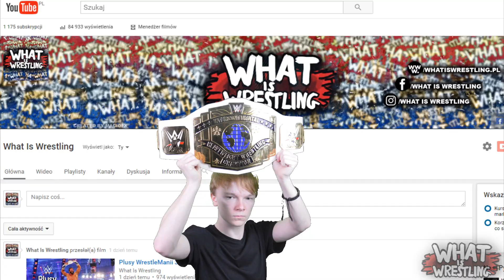Plusy WrestleManii 31!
✹ Twórca materiału: Kuba "Amisz" Granecki